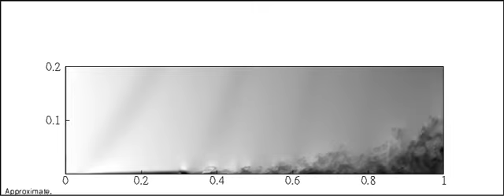U xy t Wake